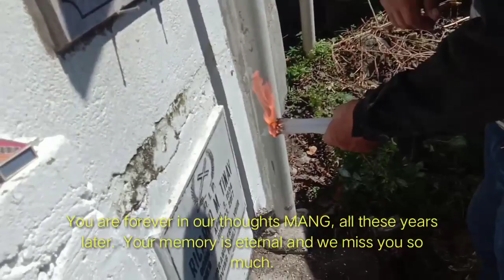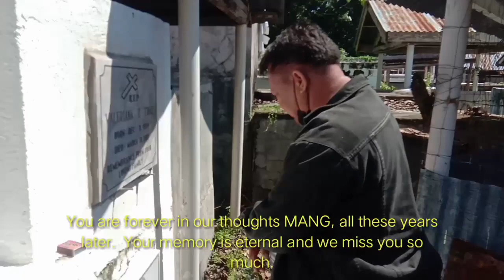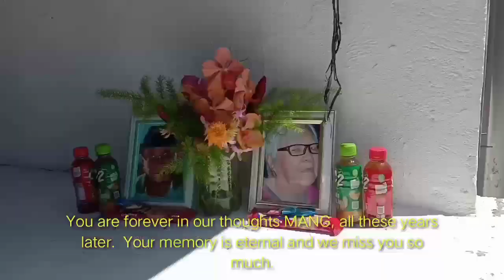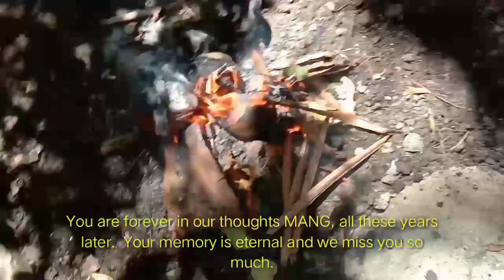BINISITA NAMIN ANG PUNTOD NG AMING MGA MAGULANG I Cesar Tinay's TV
"You are forever in our thoughts, MANG & PANG, all these years later. Your memory is eternal and we miss both of you so much."